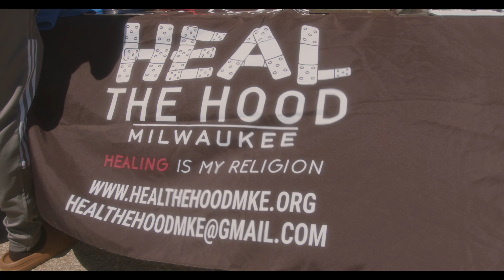CNS Interview w/ 414 Life Terry O'kelly at the 2024 Heal the Hood Block Party in Milwaukee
Terry O'Kelly of 414 LIFE chatted with Carvd N Stone reporter Maria Peralta about the strength of community and support at the 2024 Heal the Hood Block Party in Milwaukee.

Shot by Fred Young

Carvd N Stone is your weekly source of positive news.